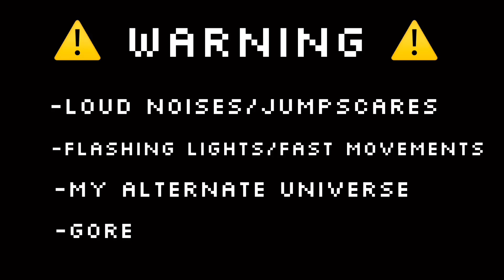Sister Location Reunite…||Juicy Drama 👀🍿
Welcome to the description my dudes~

Video by:Exot!c Venom
Apps used:
Kinemaster
Gacha club
Ibis Paint X
Time taken: couple of days ig-
 ☻︎ Links/Credits ☻︎
N/A